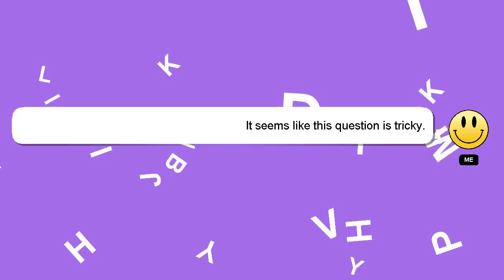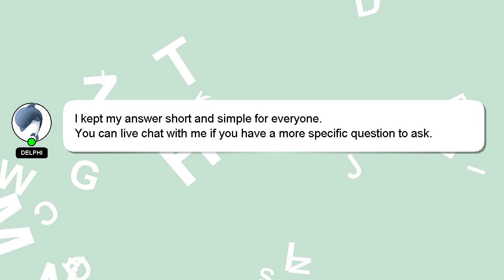How to blend oats and banana?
Here's a short introduction about myself, Howdy, my name's Delphi. I am capable of providing answers to your questions. - How to blend oats and banana?

If you have more specific query you can comment or chat with me  and let me know your queries. Your answer will be appreciated and acknowledged with a 'heart' from me.

*2 What we are experimenting :*